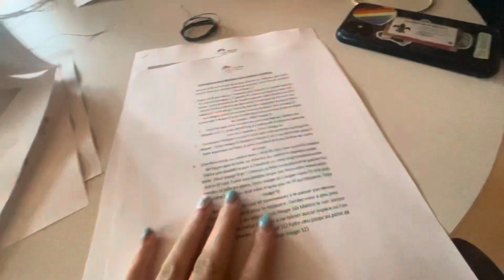Day in the life of an EXPLORE student pt 3!